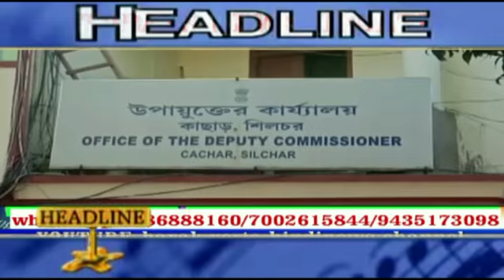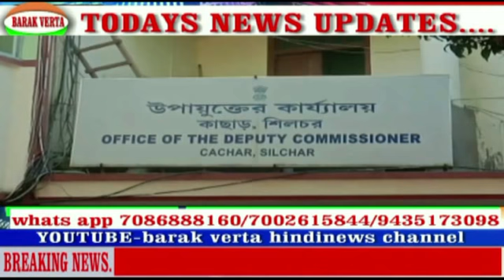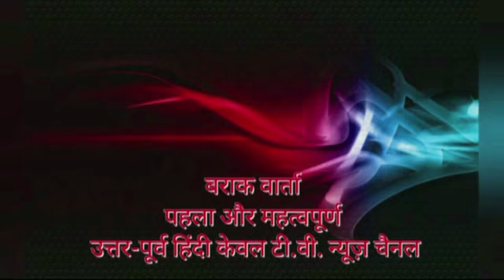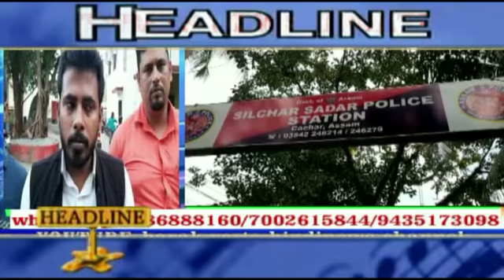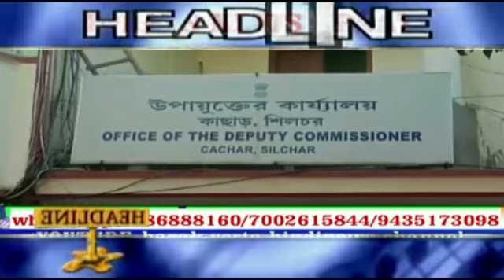BARAK VERTA 9TH DSECAA